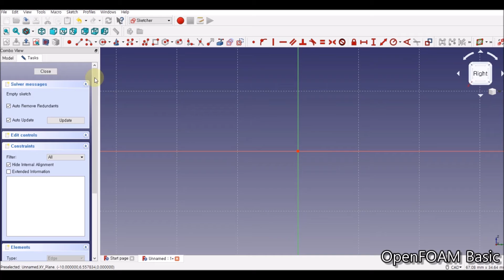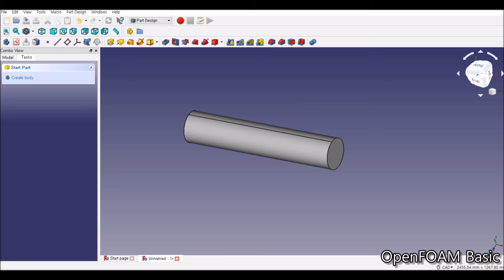[CFD Tutorials] Pipe (Geometry, part1)